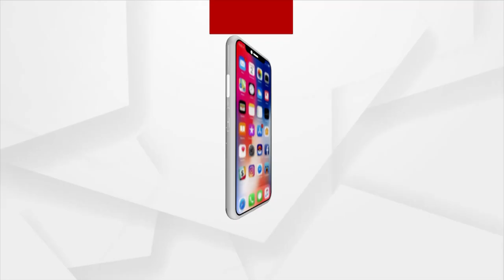Lata Mangeshkar Journey | Odia Singer paying tribute to Lata Didi by singing her Iconic Songs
Odia Singer Amrita Bharti Panda paying tribute to Veteran Singer Lata Mangeshkar by singing her Iconic Songs.